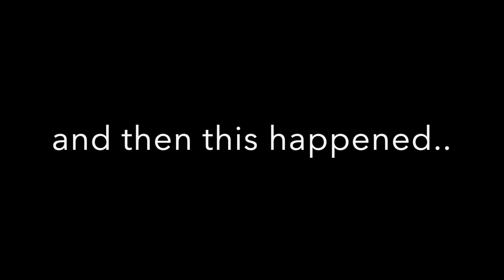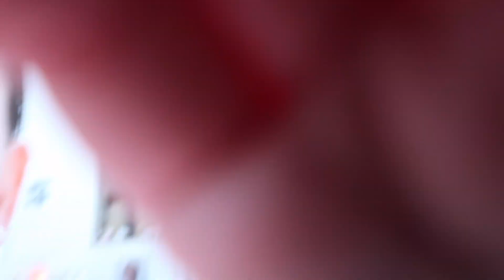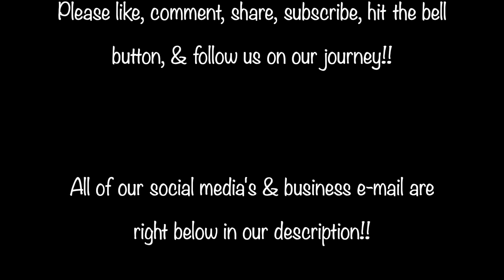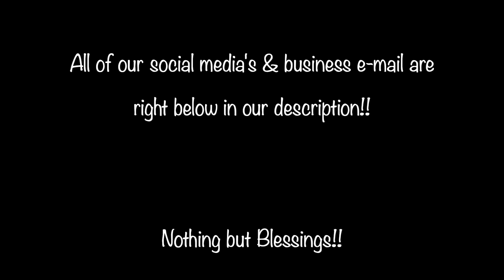TSUNAMI IN SAN DIEGO CALIFORNIA🌊😱JUST MOVED HERE, TSUNAMI ON WEST COAST, LEAVE?EMERGENCY?WHAT TO DO?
There is a tsunami hitting the west coast/San Diego California.. WHERE WE JUST MOVED TO.. WHERE WE LIVE!! This vlog was suppose to be us shopping, dropping off mail, daily task, errands, daily vlog, day in the life.. but this took a turn and this took a turn fast..

Let us know your favorite part!! 💻💬👍🏽🤍

My Angels @myangelsonyoutube
Amaro Anderson